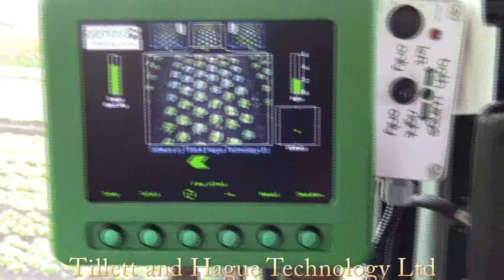20 row electrically powered In-Row weeder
This video shows the first of a new design of machines designed to remove weeds both within and between crop rows in transplanted crops such as salads and brassicas.  It features a brushless electric rotor drive replacing the hydraulic motors we have used previously.  The high energy efficiency and compact nature of these units allows us to fit 20 rotors on this machine to achieve a very high work rate.  This machine was built by Garford Farm Machinery Ltd as part of their Robocrop range of weeding equipment that uses our vision guidance and control technology.  We are grateful to G's Growers owners of this machine for permission to video it in action.